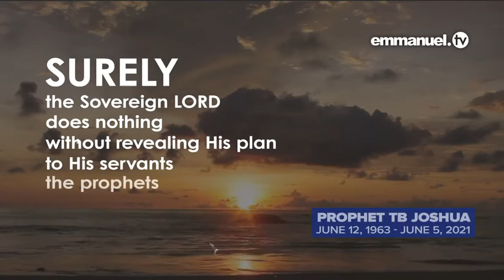🔴🔵R. I. P 🛑Ei BREAKING NEWS PROPHET TB JOSHUA DEAD😭😭 shocking